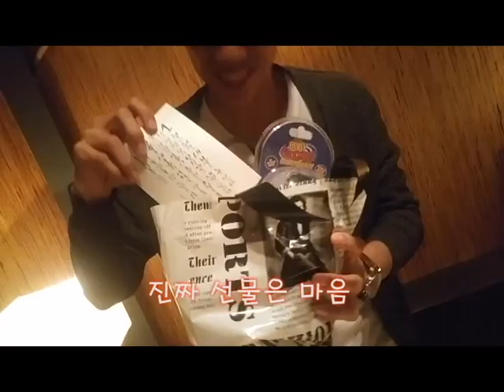생일선물로 생닭을 주는 친구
살아있는 치느님을 영접한 한국의 생일파티